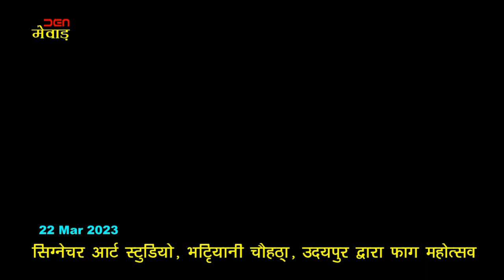सिग्नेचर आर्ट स्टुडियो, भटिृयानी चैहठ्ा, उदयपुर द्वारा फाग महोत्सव